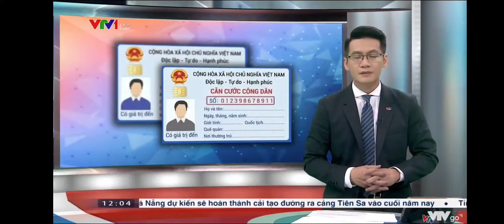Căn cước công dân gắn chíp.vtv1